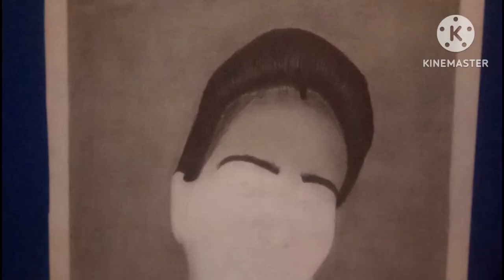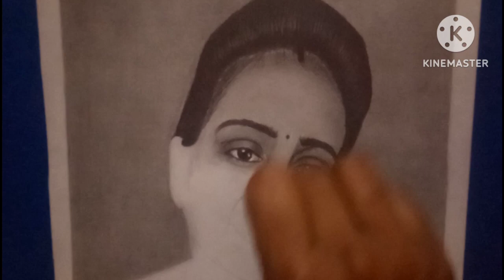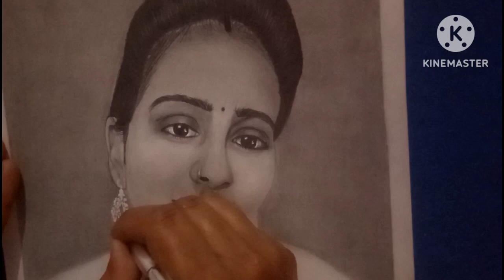PORTRAT DRAWING //ELDER SISTER#artistpooja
Matrials used:- Graphite pencils, cotton and ear buds for blending, pointed eraser.
Last time uploaded video is-